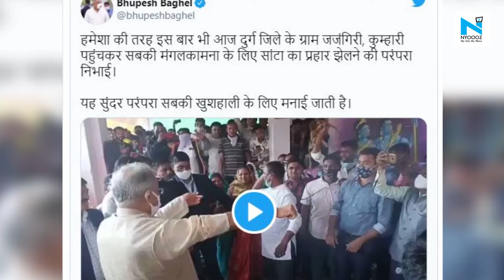Chhattisgarh CM Bhupesh Baghel gets whipped at a temple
As per the tradition, Chhattisgarh Chief Minister Bhupesh Baghel on Sunday underwent flagellation during Govardhan Puja at Jajangiri village in Durg district. This ritual is believed to invoke “good luck for everyone.